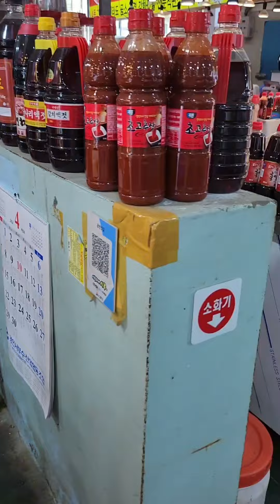review chợ hải sản hàn quốcthuyanhhànquoc